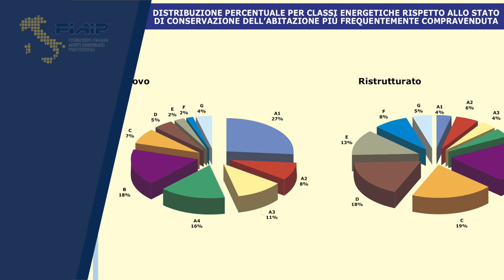Report Immobiliare: Fiaip - Enea - Icom 2019: Il Paese rallenta ma il mattone tiene.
Nel 2019 compravendite +4% e prezzi ancora in calo -2,77%
In aumento nel 2019 le transazioni immobiliari intermediate dagli agenti immobiliari professionali (+22%).
Nel 2019 sono cresciute del +4% le compravendite nel settore residenziale. I dati in territorio positivo per Fiaip sono stati favoriti dai buoni valori reddituali registrati in alcune città capoluogo di regione, dove si è registrato un buon incremento degli investimenti immobiliari ed una prima stabilizzazione dei prezzi degli immobili.Il mattone nel 2019 si conferma sempre più bene rifugio e luogo di sicurezza per gli italiani.
L’investimento sul mattone è risultato nel 2019 senz’altro tra i più remunerativi per i cittadini e per le famiglie italiane ed il mercato ha chiuso in crescita con compravendite in aumento rispetto all’anno precedente, raggiungendo la quota di oltre 603 mila transazioni immobiliari.Oltre alla diminuzione dei prezzi delle case -2,77%, si registra nel 2019 il segno meno per il segmento commerciale – terziario ed i valori di uffici (-4,39%), negozi (-4,13%) e capannoni ( -5,27%). Per quanto riguarda le locazioni, rispetto all’anno precedente, si fotografa un aumento del volume delle locazioni, in netta crescita del + 3% grazie ad un incremento dei contratti con cedolare secca, transitori e a canone concordato.
 “Le transazioni immobiliari sono arrivate a sfiorare quasi quota 603 mila, con un buon incremento del 4% rispetto al 2019. C’è voglia di casa in Italia e, se non ci fosse stata l’emergenza pandemica, sarebbe stato un altro anno buono per comprare immobili a prezzi che, nel corso del 2020, si sarebbero potuti ulteriormente stabilizzare. L’investimento sul mattone – sottolinea Mario Condò de Satriano, Presidente del Centro Studi Fiaip – è risultato senz’altro tra i più remunerativi per i cittadini e per le famiglie italiane ed il mercato ha chiuso in crescita con compravendite in aumento di circa il 4% rispetto all’anno precedente. Nel 2019 abbiamo registrato un ritorno di investitori nazionali ed internazionali interessati all’acquisto immobiliare, visti i prezzi in ribasso e i tassi di interesse dei mutui ai minimi storici. Come Fiaip riteniamo che la ragione di questo ritrovato interesse per il mattone sia dovuto anche alla crescente mancanza di fiducia nei confronti del sistema finanziario e agli scarsi rendimenti di investimenti quali obbligazioni e depositi bancari”.